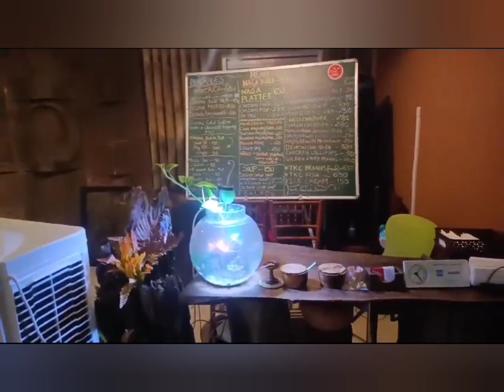Fellowship dinner with my coworkers in Christ at "The king chilli" restaurant.